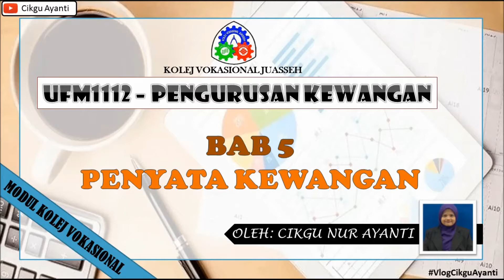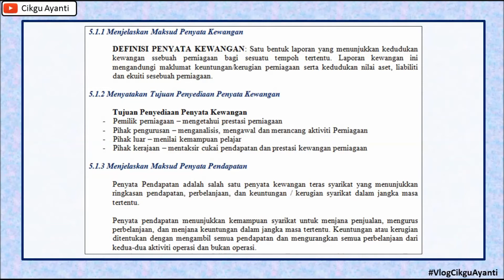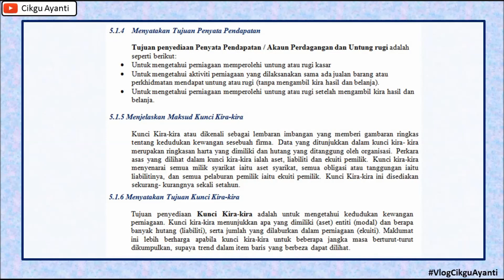notadantutoring [BAH 1] BAB 5 PENYATA KEWANGAN (UFM1112 PENGURUSAN KEWANGAN)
BAB 5 PENYATA KEWANGAN, untuk kursus UFM1112 Pengurusan Kewangan, modul Kolej Vokasional.